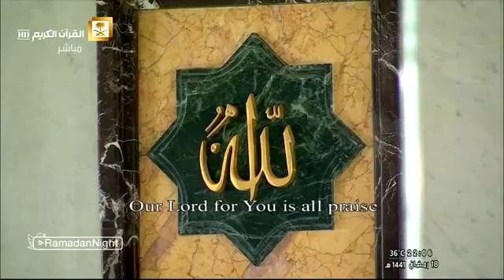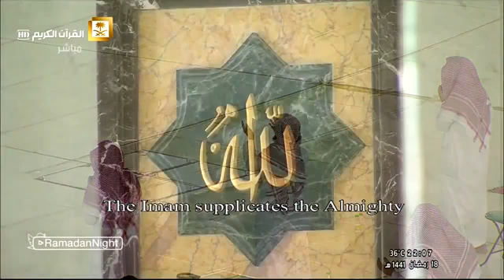اللهم أرفع عنا كورونا الشيخ عبد الرحمن السديس يبكي المصلين في الحرم المكي بهذا الدعاء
تلاوات الشيخ ياسر الدوسري في الحرم
تلاوات الشيخ ماهر المعيقلي
تلاوات الشيخ سلمان العتيبي
تلاوات الشيخ فيصل الرشود
تلاوات الشيخ مشاري راشد العفاسي
تلاوات هادئة
تلاوات خاشعة
تلاوات عراقية
تلاوات بمقام النهاوند
تلاوات رائع
 تلاوات مناظر طبيعة
روئع التلاوات
تلاوات الشيخ إدريس أبكر
تلاوات منوعة
تلاوات الشيخ محمد اللحيدان
تلاوات الشيخ أبوبكر الشاطري
رقية شرعية
آيات قرآنية لجلب الرزق
آيات قرآنية  لحرق الجن
آيات قرآنية لإبطال السحر
Recitation
  Recitation of the Koran